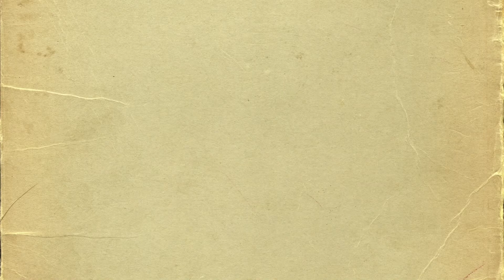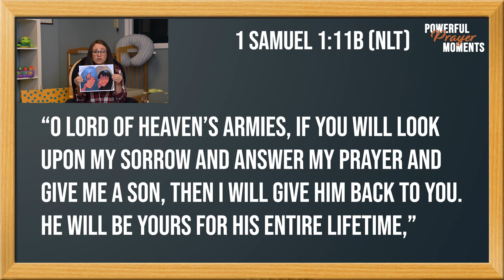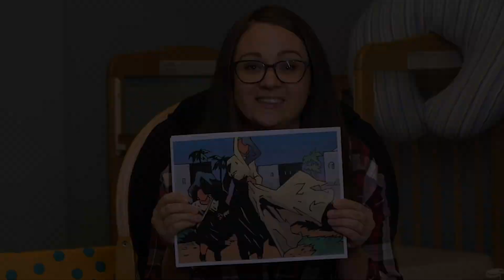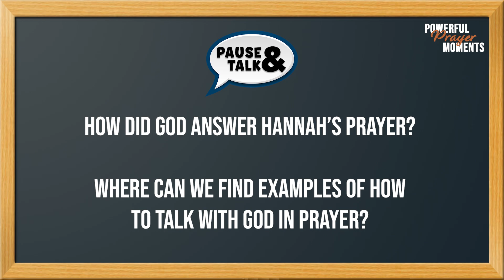Powerful Prayer Moments - Hannah Prays for a Child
Prayer is powerful! And this video is the start of a brand new series all about some powerful prayer moments described in the Bible. As you watch, discover the true story of Hannah, what she prayed about, and how God answered that prayer.

to go deeper into God’s Word this week!